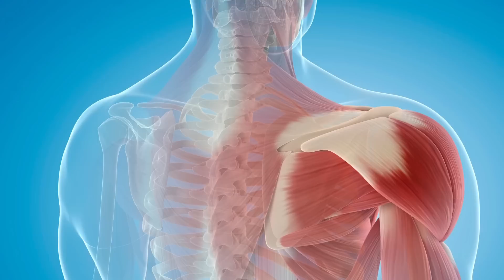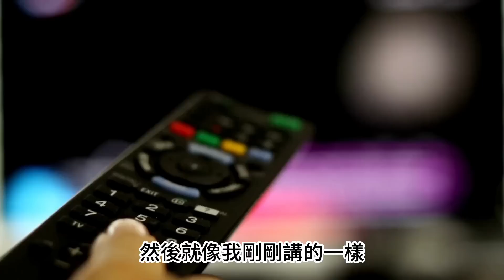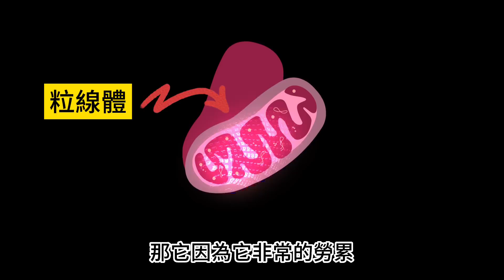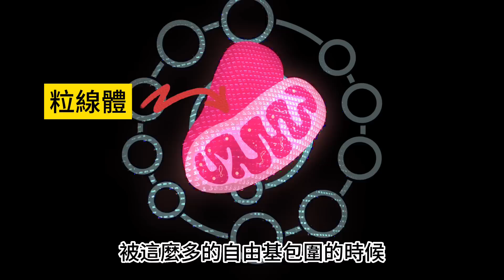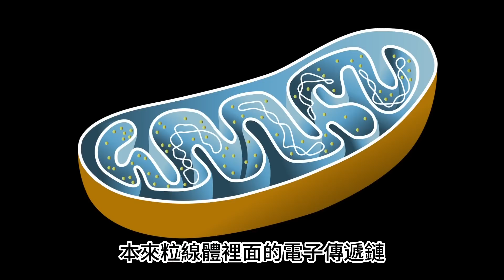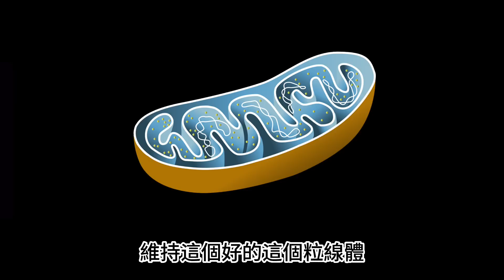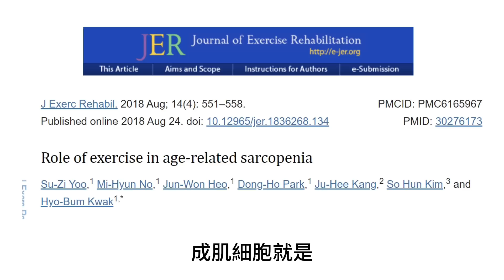運動員一樣流失肌肉。康倍肌喚中心專輯 (一) Why is your muscle mass getting low when you are aged?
為何運動員也一樣流失肌肉?肌少症有哪些內在體質因素?
康倍肌喚中心專輯 (一)
Why is your muscle mass getting low when you are aged?

Why is your muscle mass getting low when you are aged? Sarcopenia was reported as the decline of muscle mass with age by Irwin Rosenberg in 1989. So far, it refers to both of low muscle mass and poor muscle function. The possible and potential mechanism of the age-related sarcopenia may be related to myostatin, inflammatory cytokines, and mitochondrial dysfunction which is considered as the most important reason.

✨王麗惠醫師✨
• 東海大學法律研究所